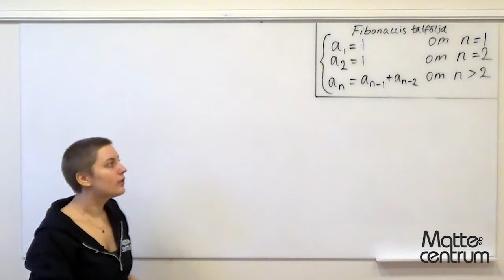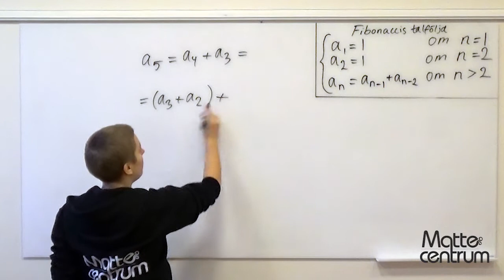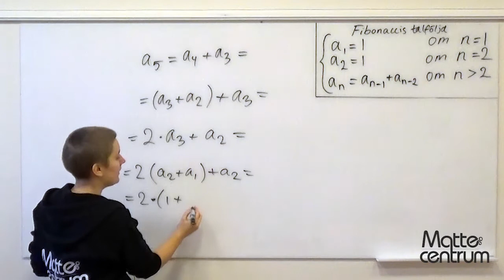Talföljder och induktionsbevis - Rekusion - Matematik 5